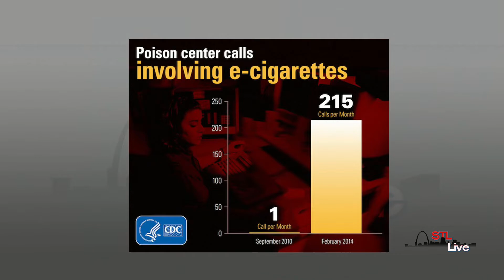STL LIVE - Department of Health - 1 of 2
STL LIVE
TOPIC: Department of Health
HOST: Jade Harrell
SHOW DATE: October 10, 2019
Guest: Neha Sastry MPH /Epidemiologist, City of St. Louis Department of Health

Studies have shown cigarette smoking causes about one in five deaths in the United States annually.  While vaping was previously deemed to be a safer alternative, recent headlines have demonstrated an alarming uptick in e-cigarette related illnesses and deaths. Joining us is Neha Sastry, Epidemiologist with the City of Saint Louis Department of Health to discuss why smoking of any kind can be detrimental to community health…

St. Louis Department of Health / 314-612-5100/ 520 Market Rm 405/ Hours: Monday-Friday 8:00 AM – 5:00 PM /